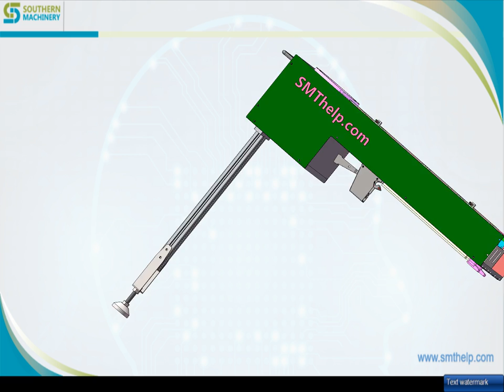How SMT bowl feeder works in Panasonic CM mounter for Industrial 4.0